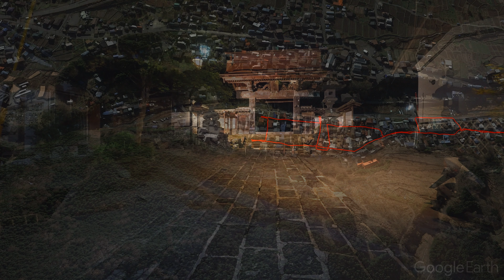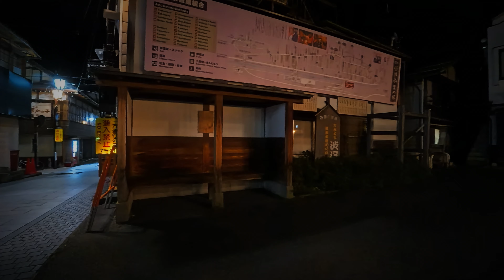⁴ᴷ Nagano: Shibu Onsen (長野県: 渋温泉) - Japan Walking Tour (August, 2024)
I spent the weekend visiting Kusatsu Onsen in Gunma Prefecture and then traveled along the Asama-Shirane-Shiga Sawayaka Highway to Shibu Onsen. Shibu Onsen is famous for its nostalgic atmosphere and the historic Kokuya Hotel, which is known for resembling the bathhouse in Studio Ghibli's "Spirited Away." The well-preserved streets of the town evoke a sense of nostalgia, making it a delightful place to explore on foot.

✨ Camera Equipment ✨
Camera: Insta360 Ace Pro